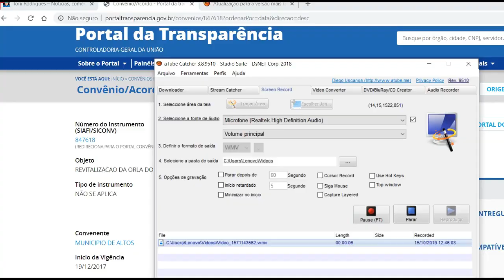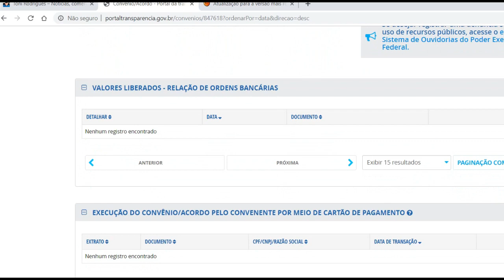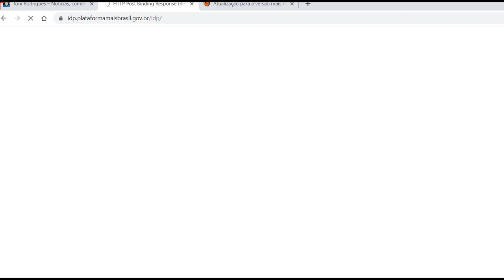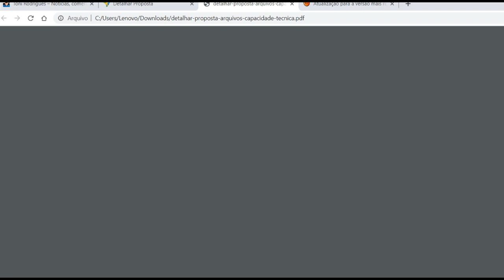Sem projeto, prefeitura de Altos PI deixa caducar recursos para revitalizar açude da Tranqueira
Confira no vídeo exclusivo de Toni Rodrigues Além da Notícia: prefeitura de Altos conta com recursos de mais de 250 mil reais para urbanizar orla do açude da Tranqueira. Mas falta projeto. Com isso, o açude se deprecia continuamente. Hoje, é apenas um pequeno lago onde banham-se animais e alguns aventureiros que não temem os riscos à própria saúde. Pensar que nos anos 50 era um balneário que reunia famílias inteiras no seu entorno aos domingos. Triste fim para o açude. Triste destino para um desgoverno municipal.

Fui acompanhado na produção deste vídeo pelo inseparável Juquinha, meu shit-zo de estimação. Ele, ao ver um cavalo banhando nas águas do açude, imediatamente latiu para o mesmo. E ficou todo eriçado, como querendo avançar sobre o outro. Tive que fechar os vidros do carro porque senão era bem capaz dele avançar mesmo. Shit-zo em japonês quer dizer Pequeno Leão. Esses cães, embora dóceis, em geral, são extremamente valentes. Juquinha Shit-zo